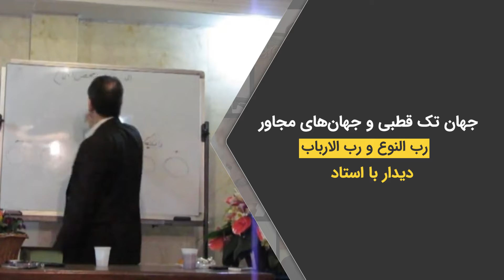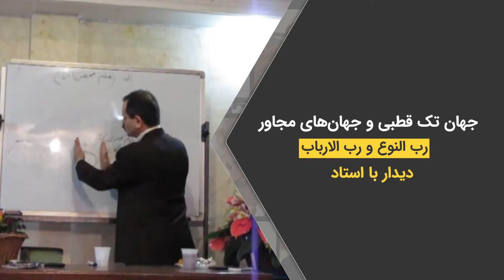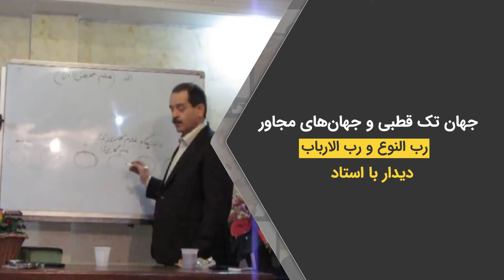جهان تک قطبی و جهان های مجاور - رب النوع و رب الارباب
این ویدیو بخش کوتاهی از دیدارهای محمد علی طاهری با مربیان و شاگردان در دهه هشتاد شمسی می‌باشد. شما می‌توانید بقیه مباحث مطرح شده در این جلسه را در پلی لیست مربوطه دنبال بفرمایید. موضوعات این ویدیو: جهان تک قطبی و جهان های مجاور - رب النوع و رب الارباب